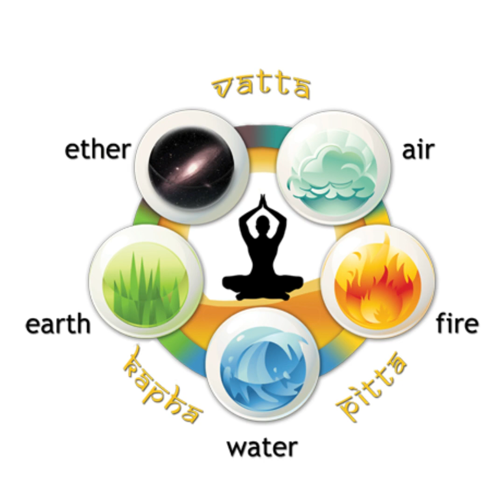Know our ancient science behind the celebration of Holi in spring season by Dr Mansi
Our lecture are available on Maurya Publication APP

1.Sanskrit - 1300 /-
2.Padarth vigyan - 600/-
3.Sharir Rachna Anatomy - 1600/-
4.Sharir kriya Physiology - 1600/-
5.Astanga hrdayam - 800/-
6.Pharmacology -  2200/-
7.Pathology -2200/-
8.Medicine - 2200/-
9.ECG - 650/-
10.Fluid Therapy - 500 /-
11.Gynecology- 2200 /-
12.Ophthalmology + ENT
13.12.ENT &  Ophthalmology  ( Shalakya)
14. Rasa shastra
15.Dravyaguna
16.Research & Statistics
17.11th animated lectures  PCB - 1500/-
18.12th animated lectures PCB - 1500/-